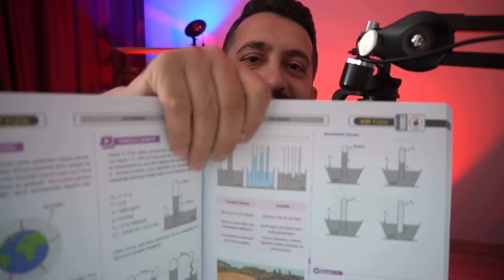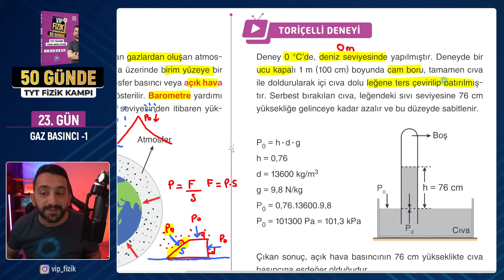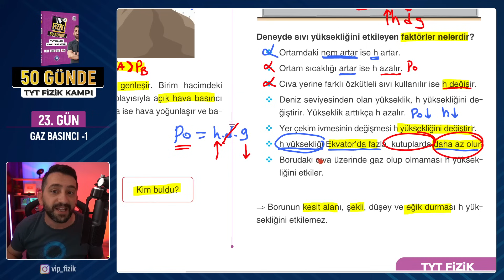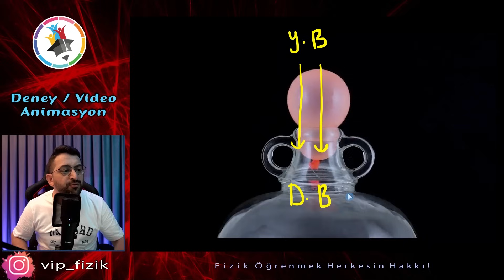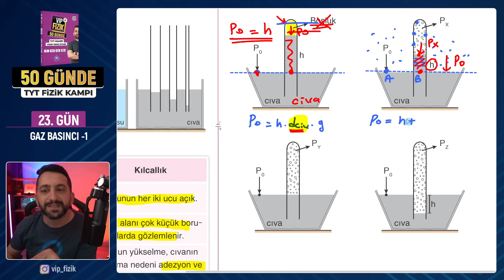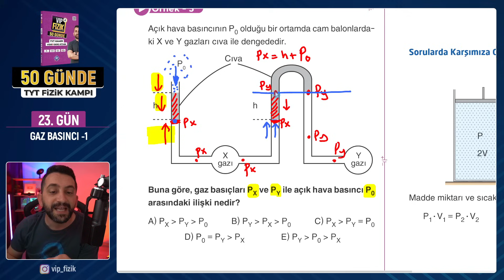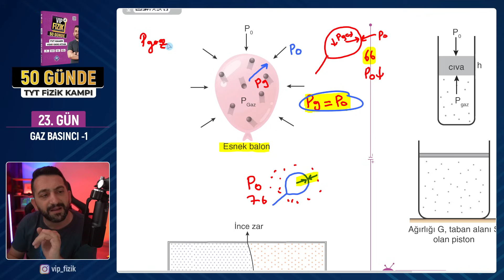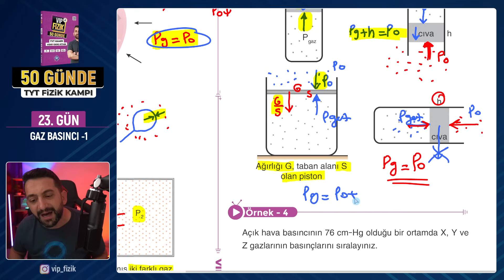Gaz basıncı konu anlatımı -1 | 23.Gün 1.Video | 2024 TYT Fizik Kampı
Gaz basıncı konu anlatımı -1 | 23.Gün 1.Video | 2024 TYT Fizik Kampı | 50 günde tyt fizik